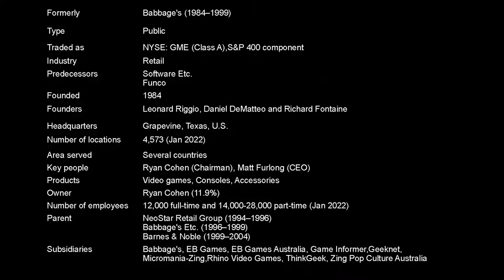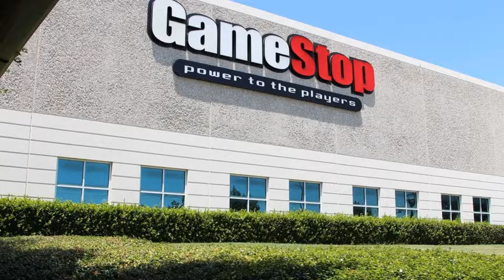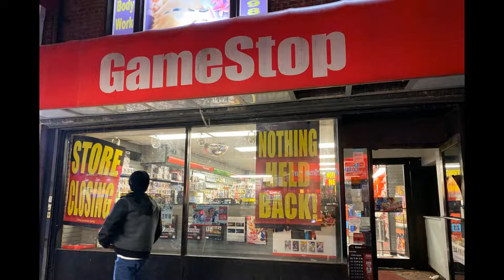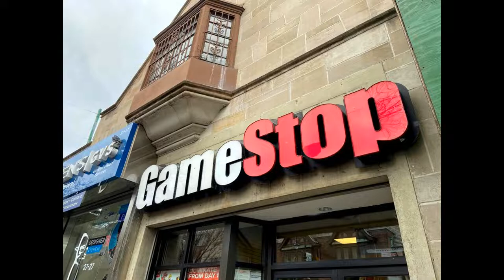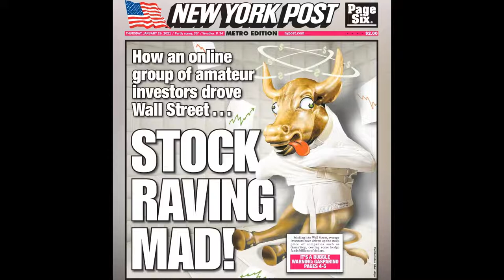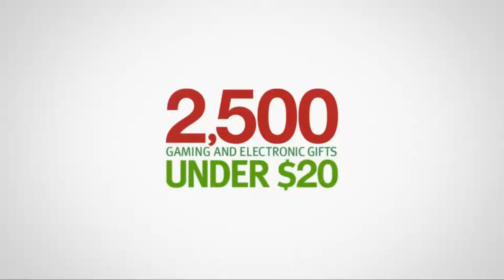(Alive To Die?!) GameStop - The Complete Story - S03E17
GameStop Corporation. is an American video game, consumer electronics, and gaming merchandise retailer. The company is headquartered in Grapevine, Texas a suburb of Dallas, and is the largest video game retailer worldwide. As of 29 January 2022, the company operated 4,573 stores including 3,018 in the United States, 231 in Canada, 417 in Australia and 907 in Europe under the GameStop, EB Games, EB Games Australia, Micromania-Zing, ThinkGeek and Zing Pop Culture brands. The company was founded in Dallas in 1984 as Babbage's, and took on its current name in 1999.
The company's performance declined during the mid-to-late 2010s due to the shift of video game sales to online shopping and failed investments by GameStop in smartphone retail. In 2021, the company's stock price skyrocketed due to a short squeeze orchestrated by users of the Internet forum r/wallstreetbets. The company received significant media attention during January and February 2021 due to the volatility of its stock price and the GameStop short squeeze. The company is now ranked 521st on the Fortune 500. In addition to retail stores, GameStop owns and publishes Game Informer, a video game magazine.